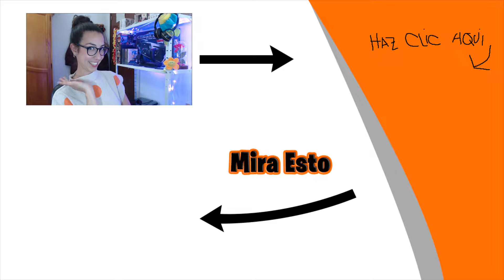✅Cómo Iniciar Sesión en PlayStation Network [PSN]➡️ Ps4/Ps5 NO SE CONECTA A INTERNET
¿No puedes INICIAR SESIÓN en PlayStation Network porqué tienes Problemas de conexión de Internet ó tu Ps4/Ps5 no se conecta a Internet? Aquí tienes algunas soluciones que te van a ayudar a solucionar este Error 😁 2021

¿Porqué no puedes Iniciar Sesión en PSN?
- Por el Internet (hay varias razones)
- Por conflictos en la IP.

Para hacer un diagnostico de prueba de conexión a internet:
 - En Ps4 tienes que ir a Ajustes → Red → Probar Conexión a Internet.
 - En Ps5, Ajustes → Red → Estado de la Conexión → Probar Conexión Internet.

➡️Posibles SOLUCIONES⬅️

✔️SOLUCIÓN 1: Reinicia el ROUTER y PS4/PS5

✔️SOLUCIÓN 2: Conectar Internet. Para ello:
 Ve a Ajustes, Red, Configurar conexión a Internet. Aquí eliges si quieres WiFi o cable LAN. Luego, sigue la instrucciones.

✔️SOLUCIÓN 3: ¿Puedes conectar otros dispositivos a tu Internet?
  - Ningún dispositivo se conecta, la culpa es del proveedor de internet, así que tienes que ponerte en contacto con él.
 - Si se conectan otros dispositivos. Desconecta todos estos aparatos de tu internet y prueba a volver a conectar tu consola.
Si no funciona prueba a acercar tu consola al Router o aparato de internet.

✔️SOLUCIÓN 4: Conecta tu consola a través de cable LAN

✔️SOLUCIÓN ADICIONAL: Ve a configuración, Inicialización (es la última opción) y selecciona "Restaurar configuración predeterminada"

- Índice de contenidos del vídeo -
00:00 Bienvenida
00:18 ¿Porqué no puedes Iniciar Sesión en PSN?
00:27 Cómo saber donde tienes el ERROR
00:40 SOLUCIÓN 1: Reinicia el ROUTER y PS4/PS5
01:11 SOLUCIÓN 2: Conectar Internet
01:24 SOLUCIÓN 3: ¿Puedes conectar otros dispositivos a tu Internet?
01:42 Ningún dispositivo se conecta
01:57 Si se conectan otros dispositivos
02:25 SOLUCIÓN 4: Conecta tu consola a través de cable LAN
2:32 Mira DESCRIPCIÓN para SOLUCIÓN ADICIONAL: "Restaurar Configuración Predeterminada"